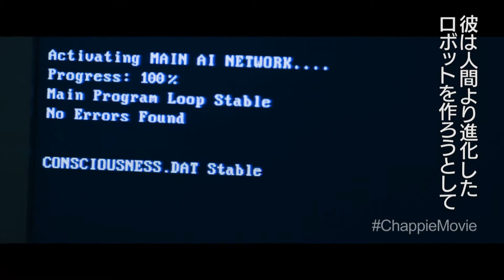映画『チャッピー』監督&キャスト インタビュー